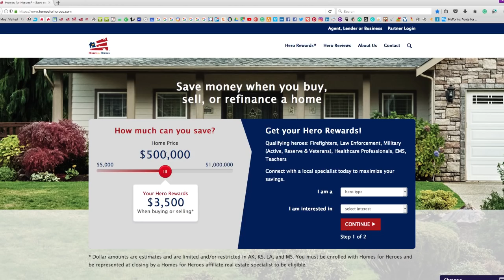Ready to move off base yet? Buy a home and save!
Homes for Heroes, Inc. is the largest nationwide network of affiliate real estate specialists and local business affiliates; committed to providing easy ways for the heroes of our nation to save on a home, and on every day home-related purchases.

Shortly after 9/11, Homes for Heroes, Inc. was established to give back to firefighters, law enforcement, military (active, reserves & veterans), healthcare workers, EMS and teachers for all they do; and Hero Rewards is our way to say “Thank you.”